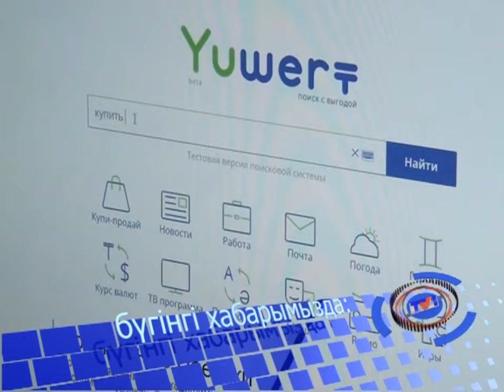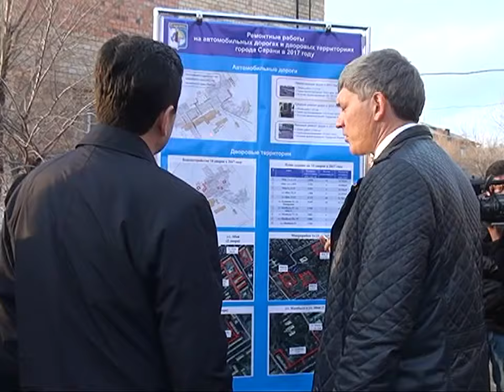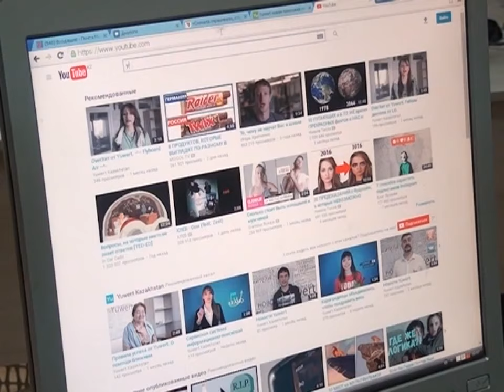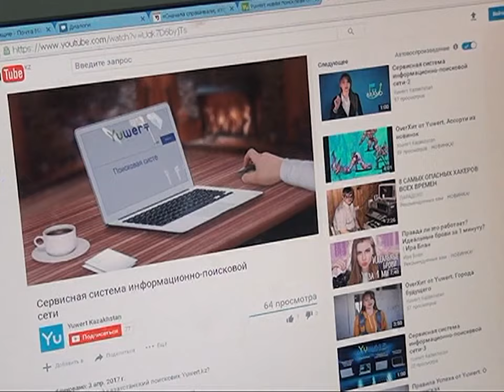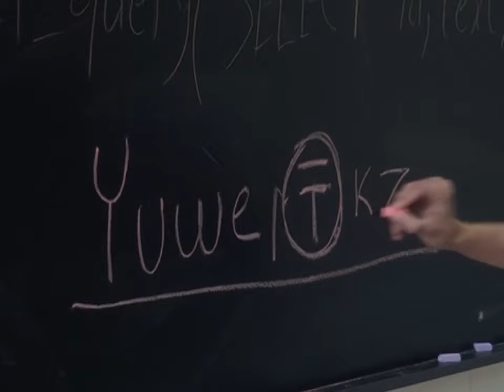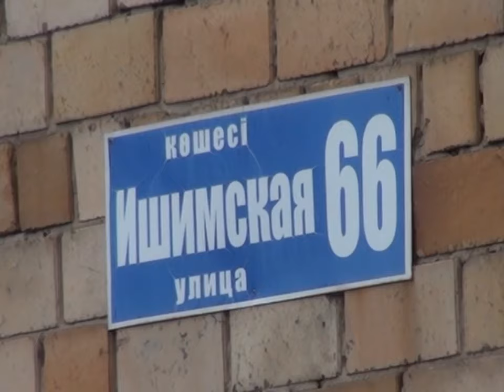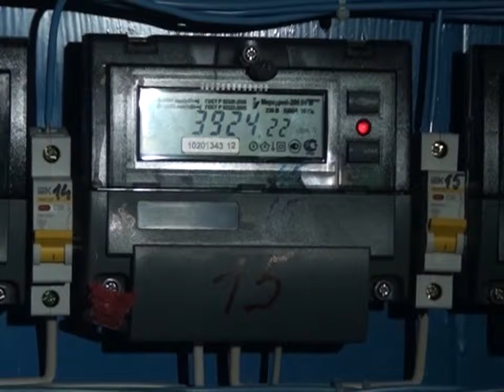17/04/2017 - Бірінші Қарағанды телеарнасының жаңалықтары